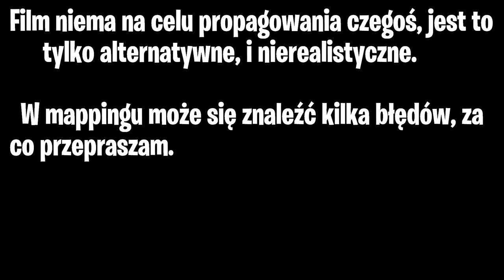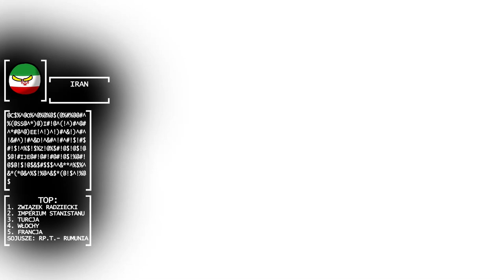Ape: Era Imperializmu #5 | Powtórka